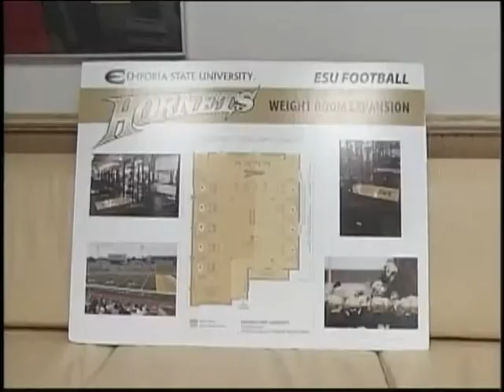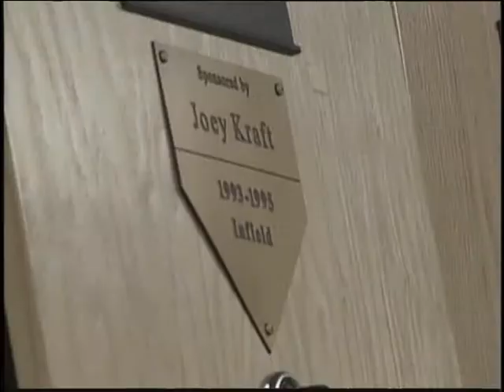Emporia State raising funds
Emporia State University is raising $210,000 to expand it's weight room and other facilities in the athletic department.  Aired 7/7/09.